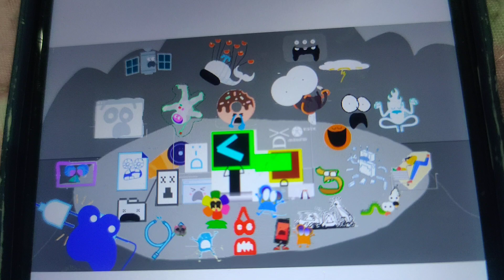SWWI Scream Meme Extremely @Yeti-r9t Part VII